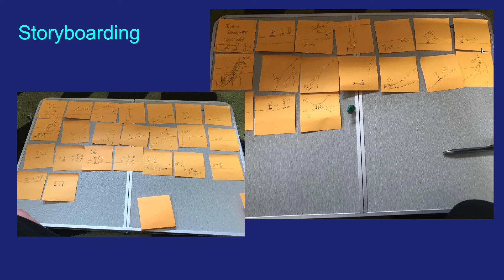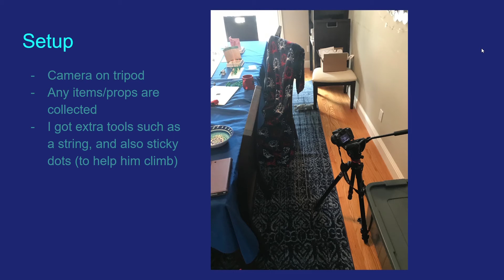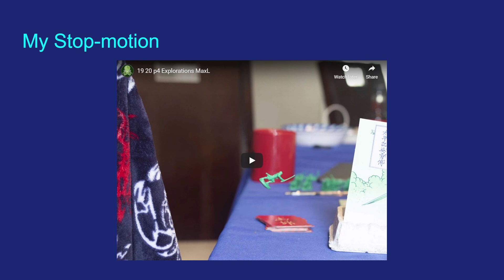19 20 p4 Explorations Presentation MaxL